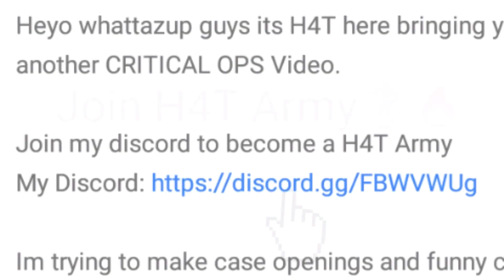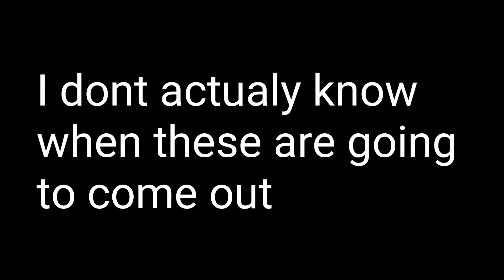NEW SKINS LEAKED PICTURES & INFO | Critical Ops!!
Heyo whattazup guys its H4T here bringing you another CRITICAL OPS Video.

✔Im trying to make case openings and funny content for you guys.

✔Most asked Questions:

✔What are my settings?
X 4.00
Y 2.65
Crosshair size 30-40% i change it always

✔What device do i play on?
Samsung Galaxy A5 2016 (very shit fps)

✔How do i record my screen?

✔How do i edit my videos?
PowerDirector

✔Whats my ingame name?
(APHX) -H4T-

✔What is critical ops??